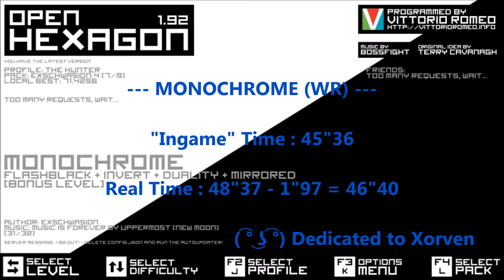[Open Hexagon] Monochrome - 46.4sec (old)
The level is cool, but Xorven is not ( ͡° ͜ʖ ͡°) -jk-

When I first played that level, I got something like 25sec really fast and saw the world record at 29sec so obviously, I tried a bit.
Did a 38sec and after a good 15mn, a 45.36sec (this one).

Shitty WR, I may try to improve it later but that should do the job for now.

PS : Caustic Ascarite, spare me m8 plz ( ͡° ͜ʖ ͡°)